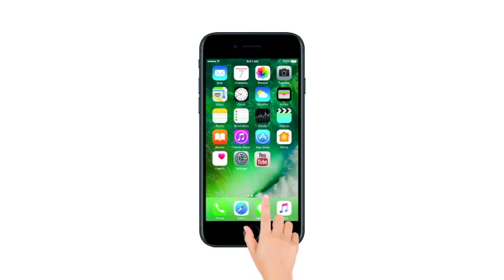Holi: इस होली घर पर बनाए tasty 'बिहारी गुजिया'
होली के मौके पर गुजिया स्टार डिश के रूप छाई रहती है और गुजिया जब बिहार के स्टाइल में बनाई गई हो तो फिर बात ही क्या. तो इस होली में आप भी देखें और सीखे कैसे बनाई जाती है बिहार के स्टाइल में गुजिया.